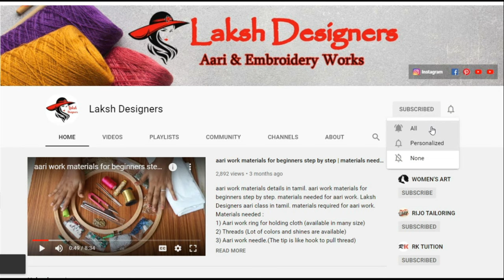simple aari work neck design for beginners | Rs.1000 - 1500 range aari work front & back neck design